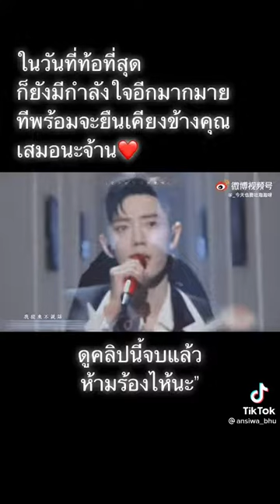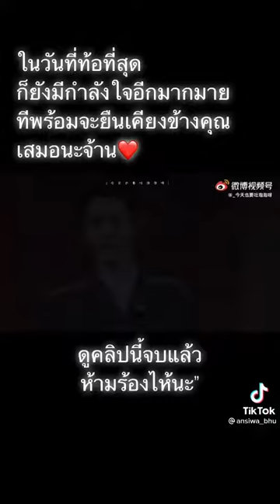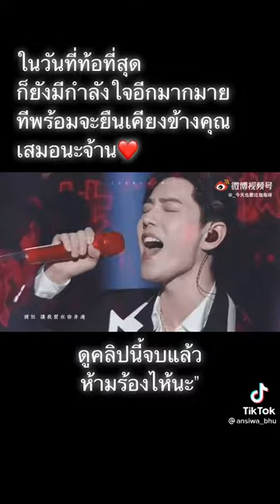จะทำดีแค่นี้ยังไงเราก็ต้องสู้ต่อไป🥺😭🐰💔[ดูคลิปนี้จบแล้วห้ามร้องไห้นะ'😭🥺💔🐰]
พิมมาว่ารักพี่จ้าน🥺😭💔🐰💝หนูรักพี่นะจ้านเกอ